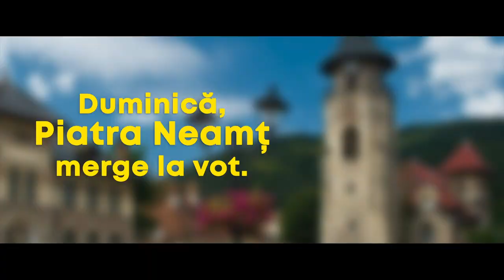Liviu Anisii (Dacu)